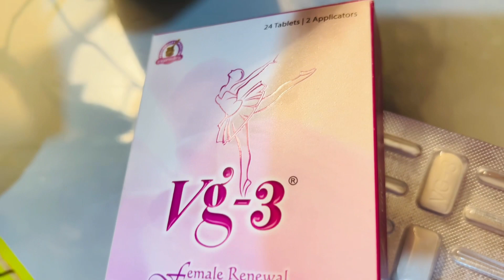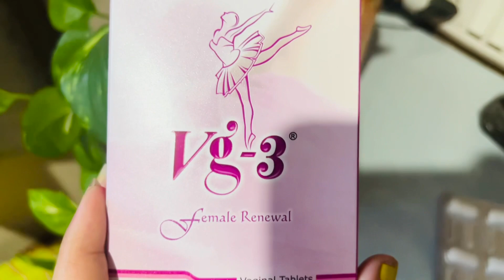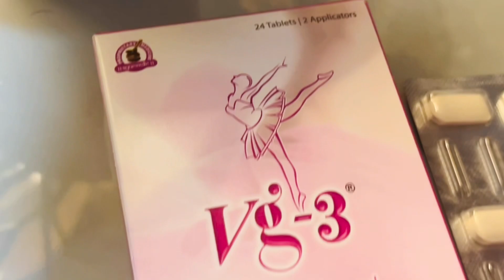V@gina Tightening without surgery || Tight your vagina in just 30 mins || Vg3 tables to v@gina tight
Hi guys mere aajke video mai share karungi ki kaise aap ￼instantly vagina tight kareee…

To purchase the product click on below links